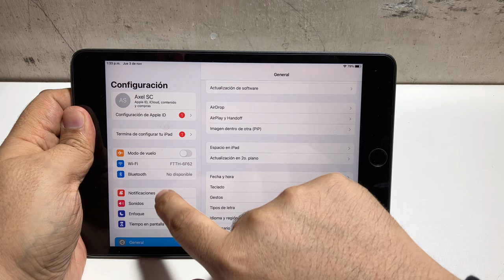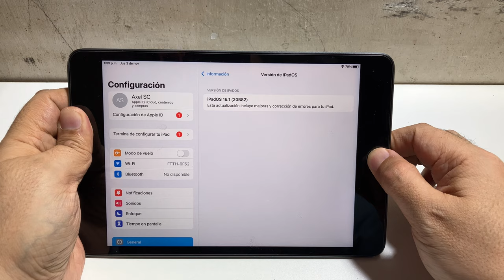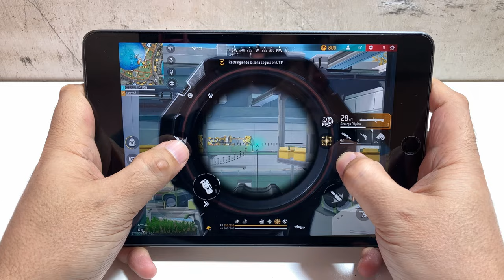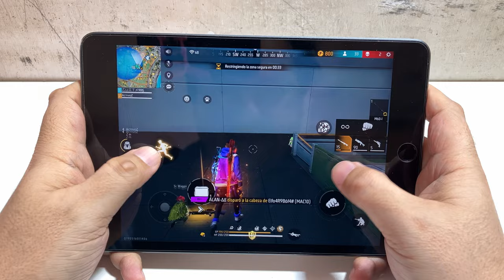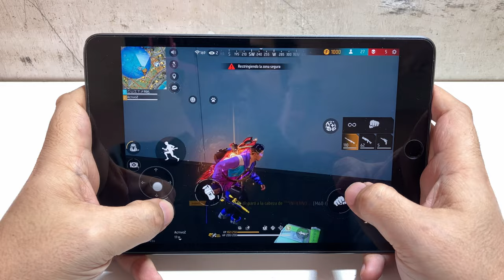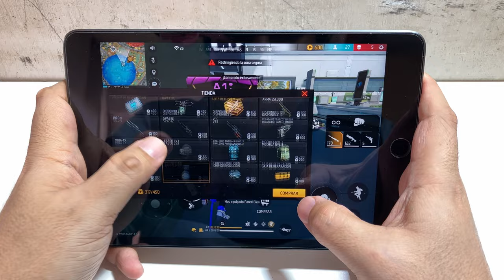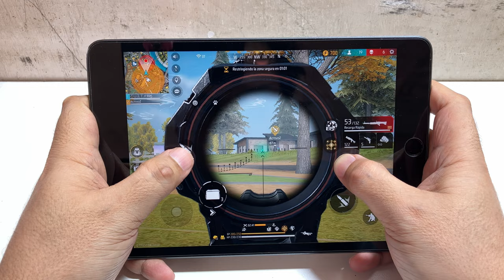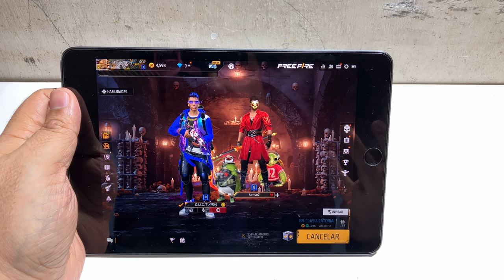iPad Mini 5 Handcam Free Fire Graficos Ultra 60fps sombras |Prueba de rendimieno acualizada iOS 16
HandCam :@zuit.x